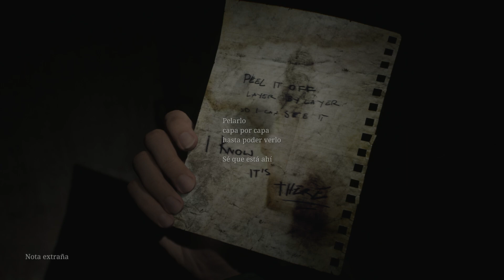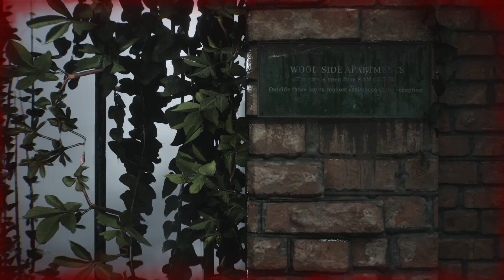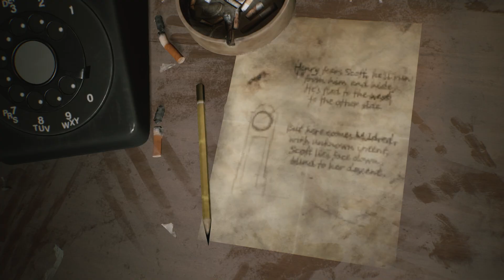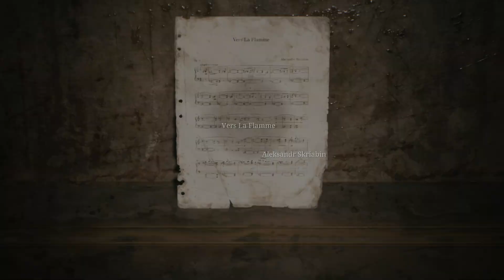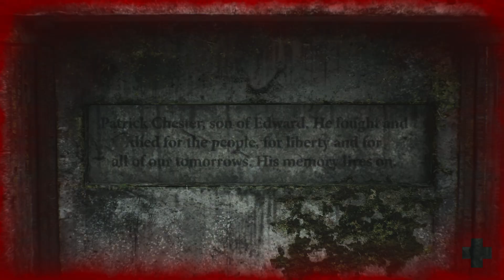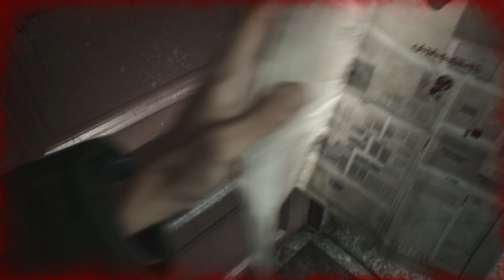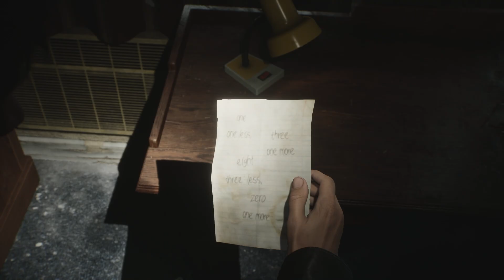SILENT HILL 2 REMAKE Gameplay Español Parte 2 PS5